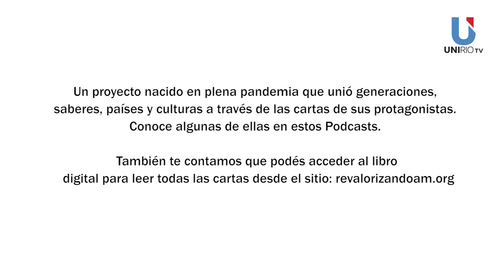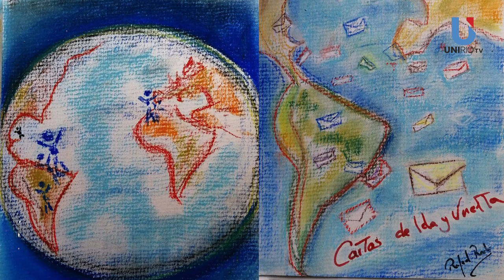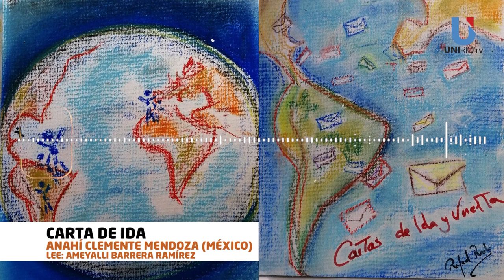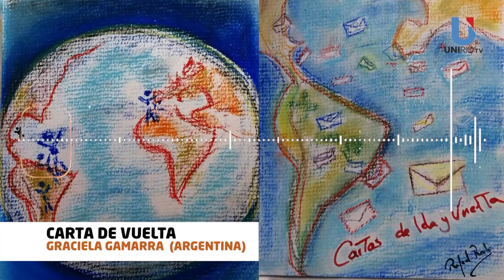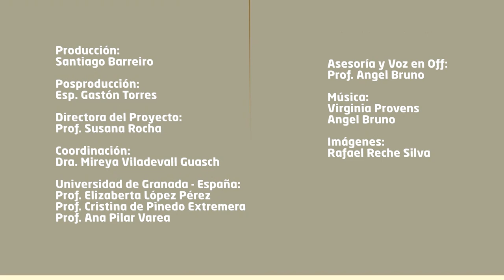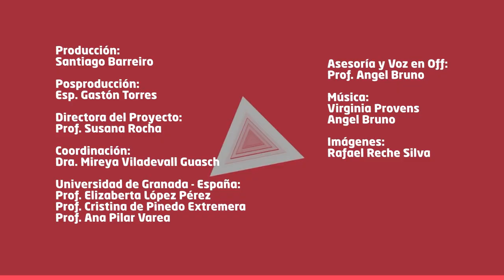CARTAS DE IDA Y VUELTA - PODCAST 5